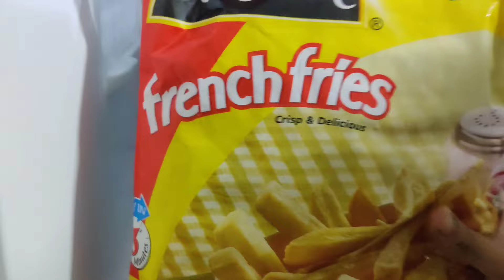Finally mere in-laws agaye ❤️